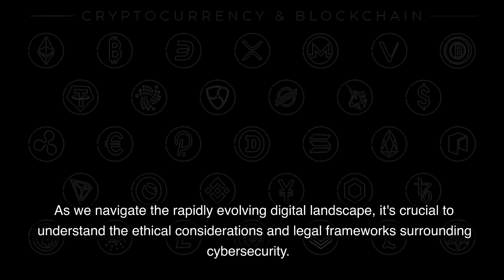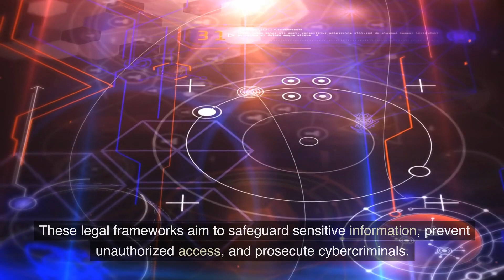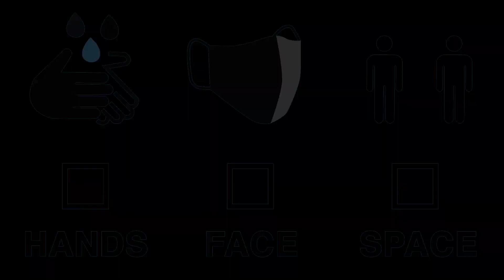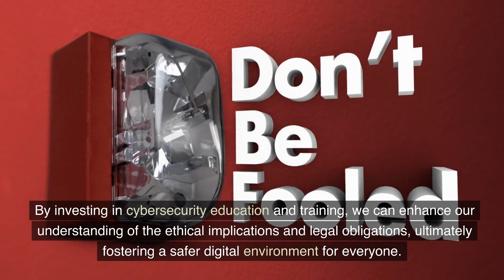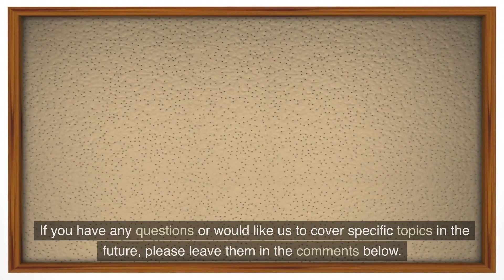"Beyond the Binary: Navigating Cybersecurity Ethics and Legal Challenges in the Digital Frontier"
Welcome to this thought-provoking video on "Cybersecurity Ethics and Legal Issues: Safeguarding the Digital Frontier"!

As technology continues to advance at a rapid pace, the need for strong cybersecurity measures becomes increasingly critical. However, alongside the technical aspects, we must also consider the ethical and legal dimensions of cybersecurity to ensure the responsible and lawful use of digital resources.

In this video, we will explore the complex world of cybersecurity ethics and legal issues, shedding light on the ethical considerations that arise in the realm of cybersecurity. We will discuss topics such as privacy, data protection, surveillance, and the ethical responsibilities of organizations and individuals in safeguarding digital information.

Furthermore, we will delve into the legal landscape surrounding cybersecurity, including laws and regulations related to data breaches, intellectual property, cybercrime, and international cybersecurity cooperation. Understanding the legal framework is essential for organizations to comply with relevant regulations and ensure they operate within legal boundaries.

We will also touch upon emerging ethical challenges in cybersecurity, such as the use of artificial intelligence and machine learning, the ethical implications of offensive security techniques, and the responsibility of cybersecurity professionals to prioritize public safety and privacy.

Whether you are a cybersecurity professional, a business owner, or simply interested in the ethical and legal aspects of cybersecurity, this video is a must-watch. Join us as we navigate the complex terrain of cybersecurity ethics and legal issues, exploring ways to strike the right balance between security, privacy, and responsible digital practices. Together, let's safeguard the digital frontier with integrity and respect for ethical and legal principles.